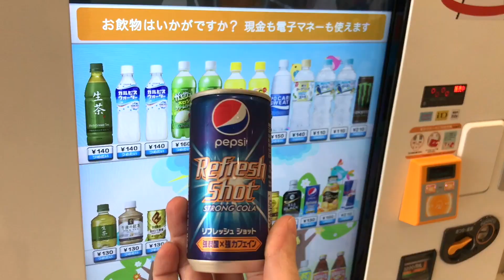What does Dodekamin Cola Taste Like? Strong Cola from Japan | Obscure Cola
Its got 12 vitamins, and its "Strong" (aka high caffeine).  Let's see how it tastes.